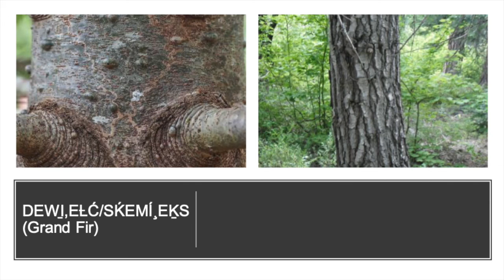DEW̱I,EȽĆ or SḰEMÍ,EḴS - Grand Fir